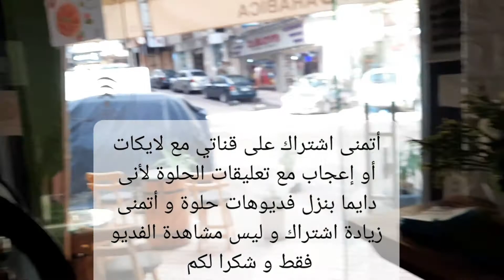أحلى قعدة مع الصباح مع شوكلت كيك نوتيلا مع ميلك شيك بالفراولة